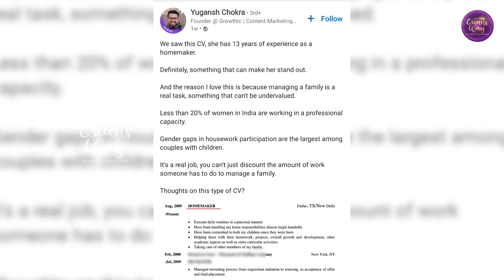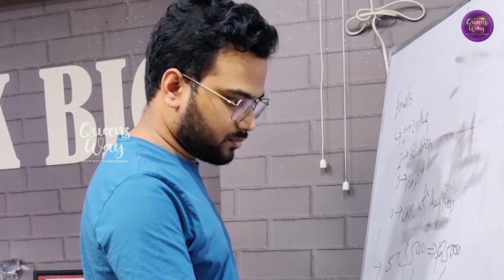വീട്ടമ്മയുടെ സിവി വൈറൽ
Conceived by Queens Way
ANTI-PIRACY WARNING

This content is Copyrighted to Queens Way. Legal action will be taken against those who violate the copyright of the same.

ANTI-PIRACY WARNING

🅒Queens Way